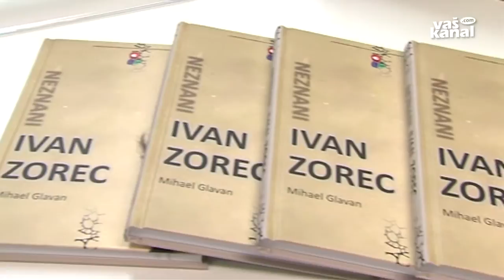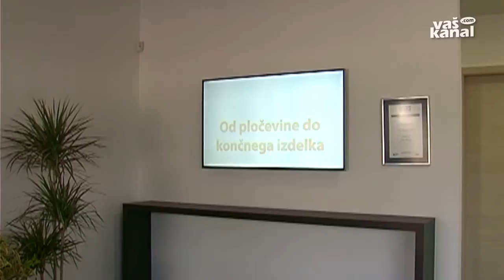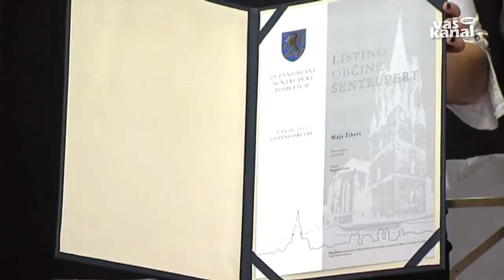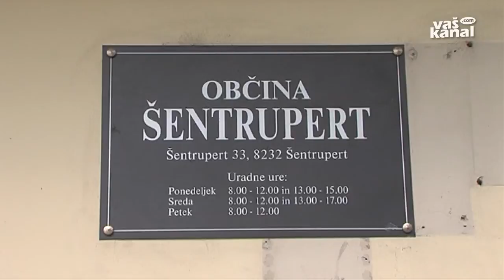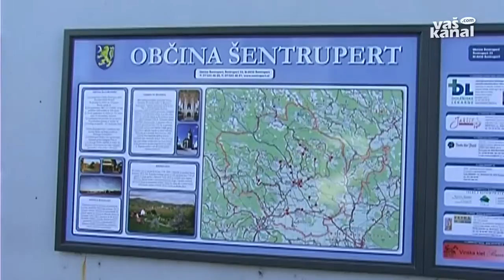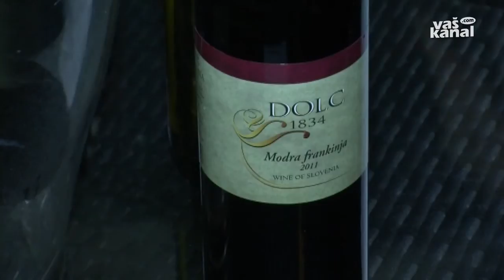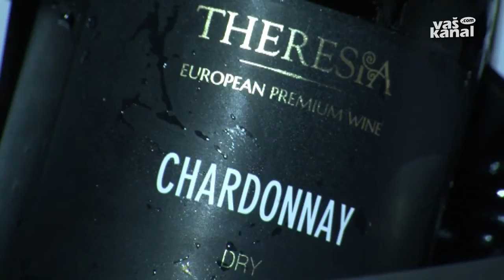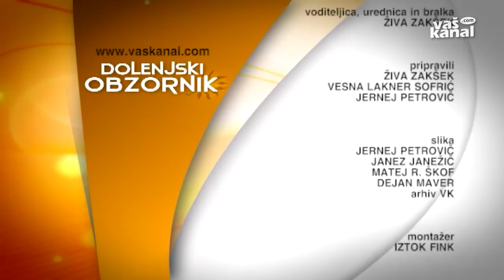Dolenjski obzornik, 9. junij 2015